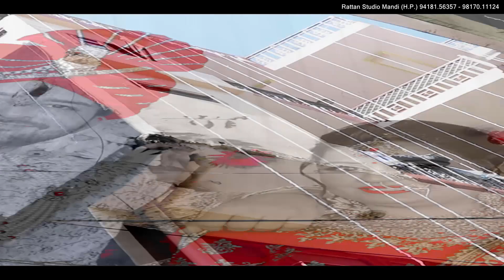ANKITA & SUMIT Wedding Teaser By RATTAN STUDIO MANDI H.P. 94181-56357 98170-11124